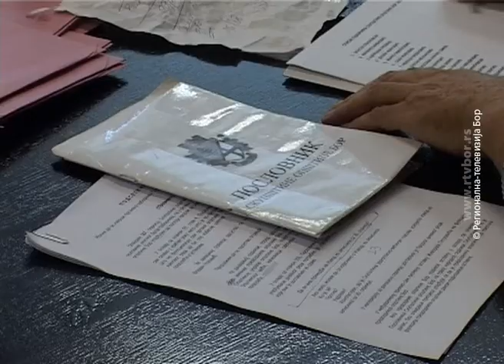Aleksandar Milikić novi predsednik Opštine Bor, 04. jul 2017 (RTV Bor)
Politička kriza u Opštini Bor, kulminirala posle nemogućnosti da se održe sednice Opštinskog veća, rešena je danas, izborom novog opštinskog rukovodstva. Posle jučerašnjeg podnošenja ostavke dosadašnjeg predsednika Opštine Bor Živorada Petrovića, prestao je mandat i zameniku predsednika Saši Vukadinoviću i članovima Opštinskog veća. Nakon što su to odbornici konstatovali na 27. sednici, održali su odmah i 28. na kojoj su za novog predsednika, većinom glasova, izabrali Aleksandra Milikića.